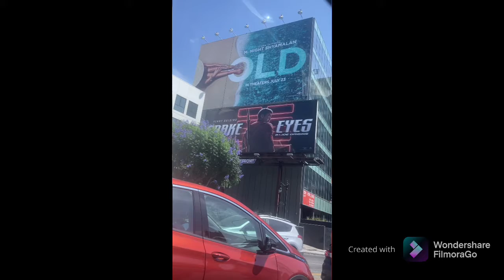HEADING TO HOLLYWOOD listening to a Full Moon in Aquarius ♒️ DOWNLOAD and then IN Hollywood (HOME)🌟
With my two of my daughters (Indira & Ayla)…just SOUL SURREAL AND BEAUTIFUL👄